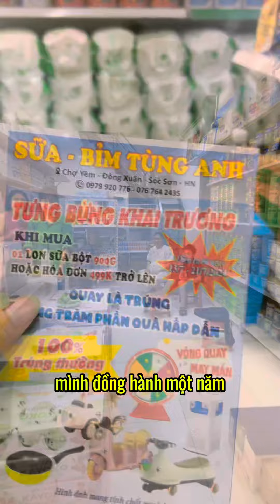Hành trình giảm 6kg trong 14 ngày| ngày 1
MôHìnhKinhDoanhOnline kinhdoanhonline thayhanquangdu chiếnlượcbánhàng kinhdoanh kdol_vốn_ít kdolthucchien kdol_ít_vốn kinhdoanhhethong tuyencongtacvien phattrienhethongbanhang kinhdoanhonline thayhanquangdu metub metubnetwork Kỷ luật là sức mạnh. Hãy cổ vũ cho tớ nào.